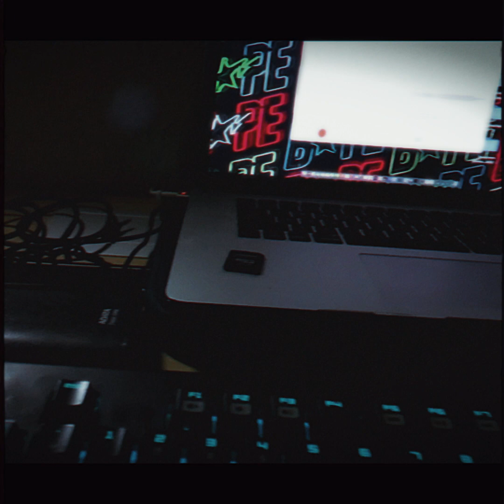VS Vibe Check - Christmas Eve 2023 || Happy Holidays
Quick lil Update - Cya in the next one ;)